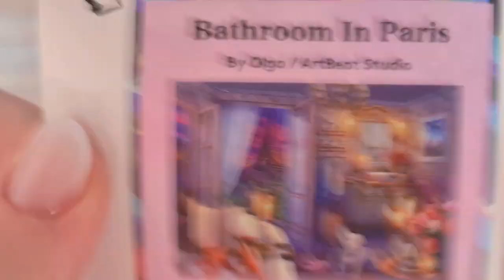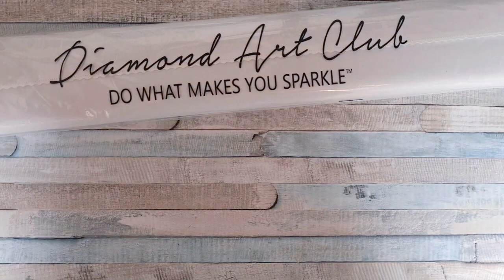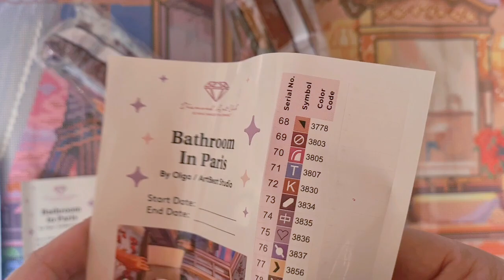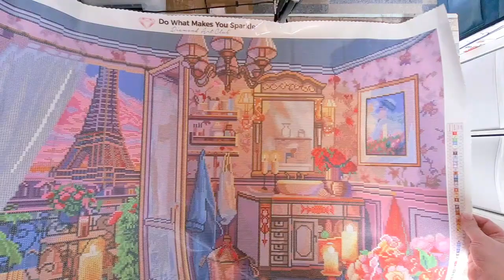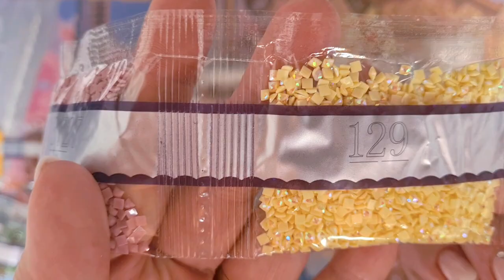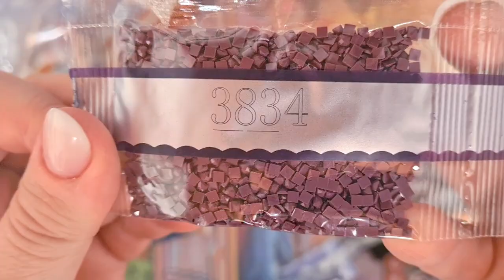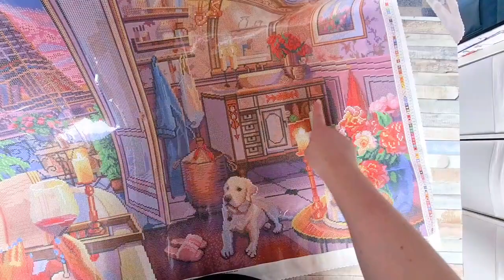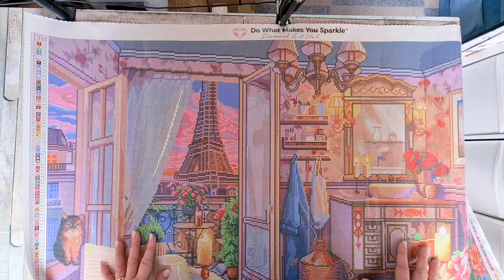Diamond Art Club Unboxing 💎 Bathroom in Paris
ich freue mich so euch heute dieses tolle Bild zu zeigen.  Es ist wirklich sehr groß aber ich musste es einfach haben.

Bin gespannt wie Euch das Bild gefällt.

Eure Heidi